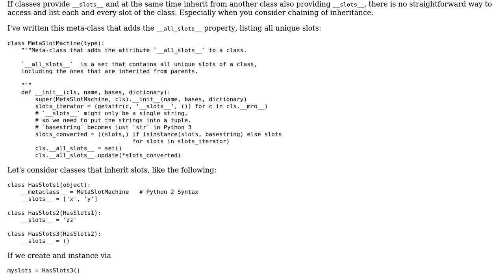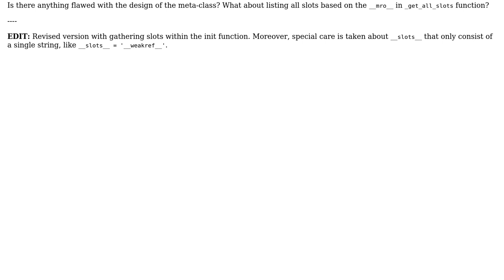Code Review: Meta-class to allow inspection of all __slots__of a class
With thanks & praise to God, and with thanks to the many people who have made this project possible! You are responsible for your own actions.